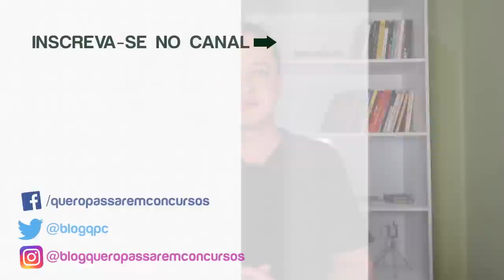ALERTA: Fuja do Concurseiro MiMiMi ou Você Não Vai Passar em Nenhum Concurso!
🔴 ALERTA: Fuja do Concurseiro MiMiMi!

Se você estuda para concursos públicos eu quero te fazer um alerta:

Afaste-se imediatamente dos concurseiros MiMiMi, ou você nunca vai ser aprovado no concurso dos seus sonhos.

É sério! Eu não estou brincando!

Ah, você não sabe quem são eles?

Assista este vídeo até o final e descubra quem são, onde vivem e de que se alimentam.

E o mais importante: eu vou te mostrar porque você deve ficar longe deles se quiser ser aprovado em um concurso público.

Guilherme Machado